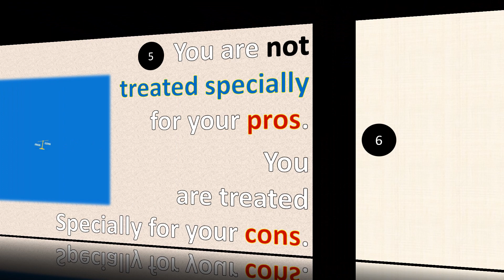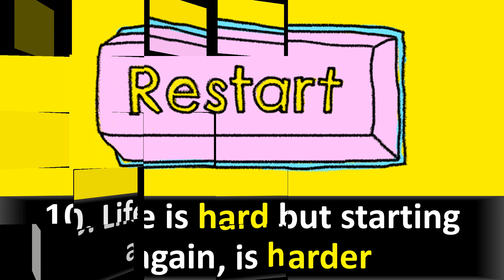11 Harsh Truths only the TOP 1% Knows | Quotes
This video is about the harsh truths and realities of the world, which only 1% of genius people know and embrace. The other 99% of people remain ignorant of these lessons. Some of these truths include:

1. Nothing comes for free
2. Comforts can be dangerous
3. Everyone says pretty words but few have a pretty heart
4. When you make something perfect for everyone else, it won’t be perfect for YOU
5. You are not treated specially for your pros. You are treated specially for your cons.
6. Rather than avoiding annoyances, make them a business practice.
7. You can’t bring money into the coffin but money can lure you into it.
8. Being greedy gets you nothing but poverty.
9. You can either win or learn. You can’t fail.
10. Life is hard but starting again, is harder.
11. Reflections on knowledge are what separate the 99% from the 1%.

This video covers topics like harsh truths, harsh truths of life, harsh truths, harsh truths about life, life realities, bitter realities, What does harsh truth mean? What are some harsh truths? How do you accept harsh truths? What is the meaning of bitter truth? Harsh Truths That Will Improve Your Life Instantaneously, Harsh Truths About Life That No One Wants to Accept, Harsh Truths That Will Make You A Better Person, Harsh Truths You Need To Accept To Live a Happy Life, harsh truths you should know, harsh truths you should embrace, facts of life, life facts, What does it mean when something is a 'harsh truth'? Harsh Truths You Don't Want To Hear But Must (You'll Be 10 Times Better For It), Harsh Truths That Will Make You a Better Entrepreneur, Hard Truths About Life I Ignored For Way Too Long, What are some harsh truths of life? What is the saddest truth about life? What is the biggest truth of life? What is a harsh life? Brutal Truths About Life No One Wants to Admit

All Copyright Rights Reserved.